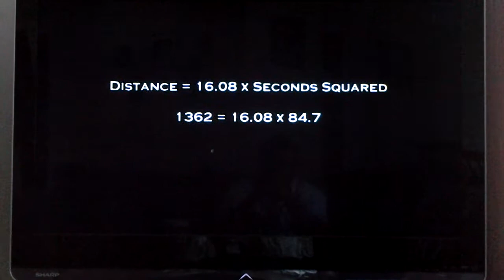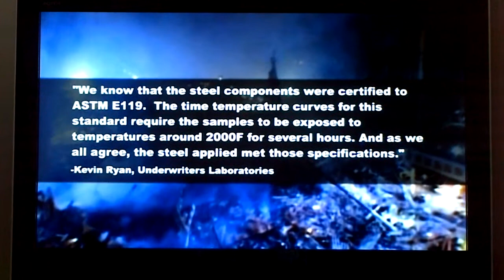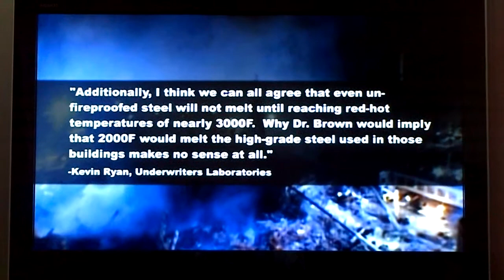galileo's law of falling bodies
dedicated to the lives and families lost on 9/11